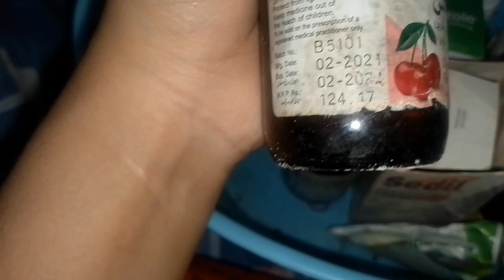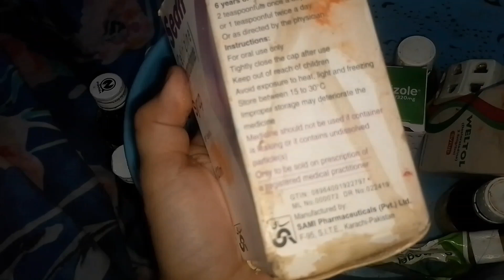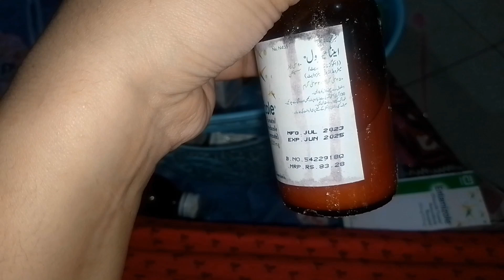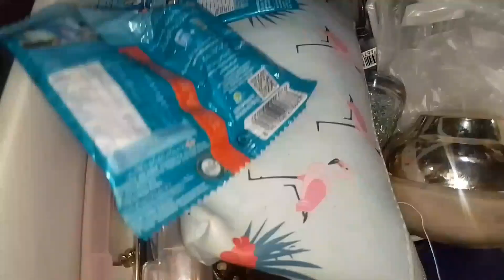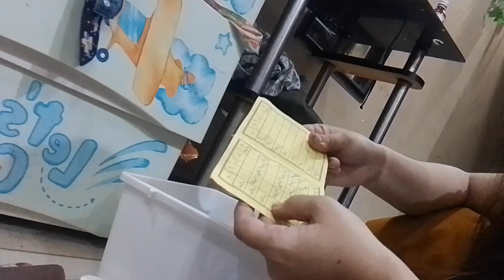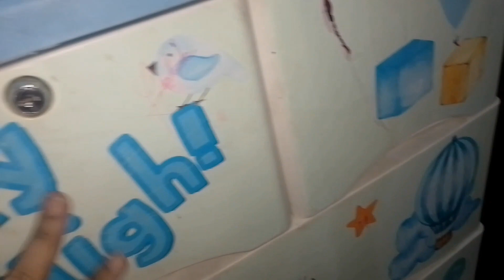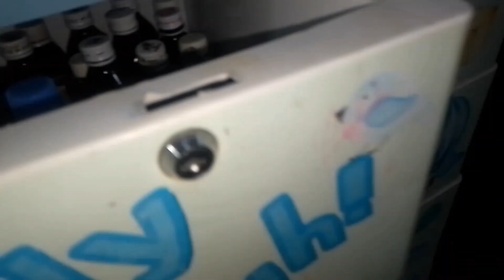Medicine Ka Drawer Saaf Kiya Itna Zayda Kachra Nikla 🙄😱 |Organize Medicine Draw